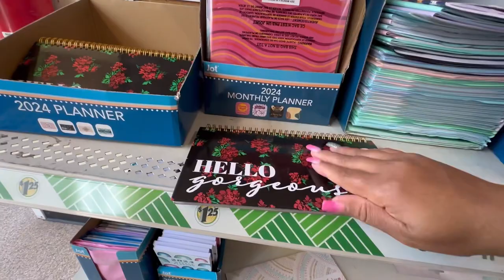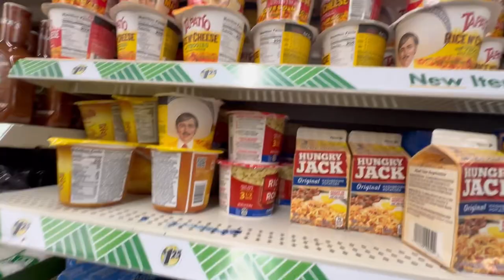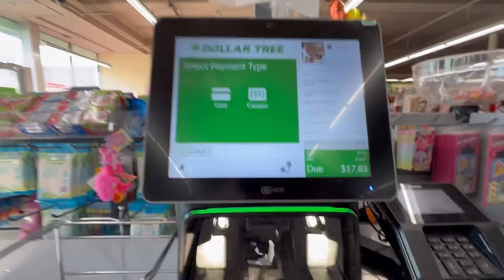Recorrido en dolar tree/la tienda más barata de 🇺🇸